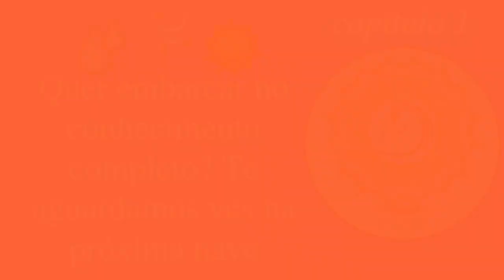ANOTA AÍ! Pressão Metabólica de Retorno! PMR – a Queridinha Miss Prāṇa do Aśvinī Āyurveda 🐎